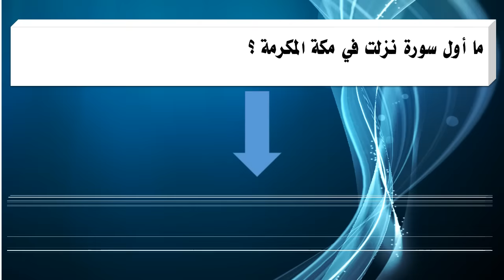ما أول سورة نزلت في مكة المكرمة ؟